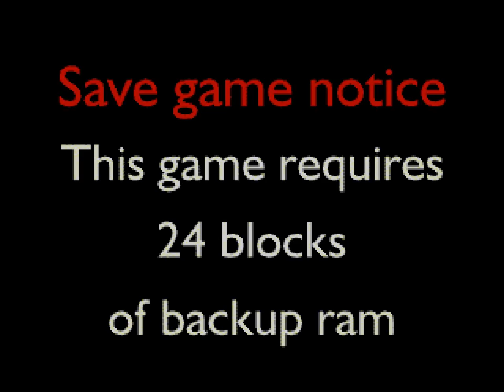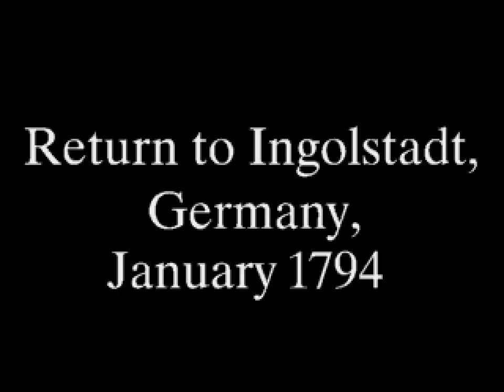Mary Shelley's Frankenstein - Sega CD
Horrible game.